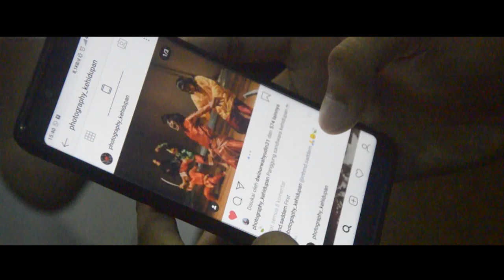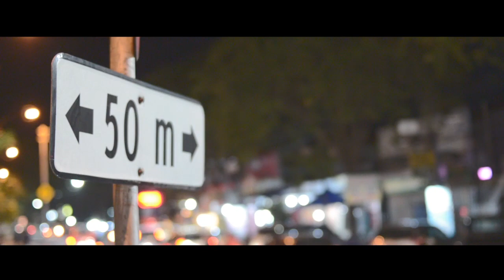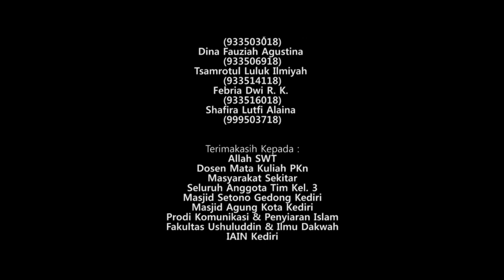FILM PENDEK - TITIK PUTIH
Film oleh kelompok 3 kelas Pendidikan Kewarganegaraan semester 2 Prodi Komunikasi Penyiaran Islam IAIN Kediri 2019

Director : Helmy Nur Khumaini
Penulis : Dwi Nur Wahyudin & Agam Fid'ar
Cameraman, DOP & Editor : FDNS Picture (Ferian Dwi Nursa'id)

Pemeran : Shafira Lutfiani, Dina, Tsamrotul Luluk, Febri, Dwi Nur Wayhudin, Agam Fid'ar, Irvan Zaky

Video by : Ferri Dns Picture